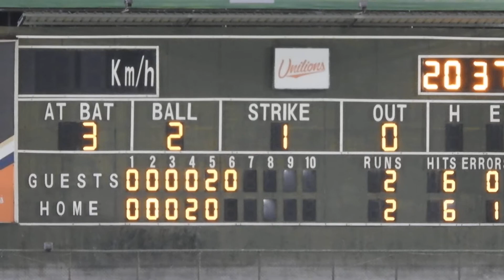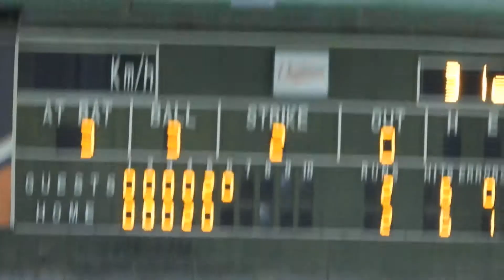2019.7.17 智傑逆轉三分砲